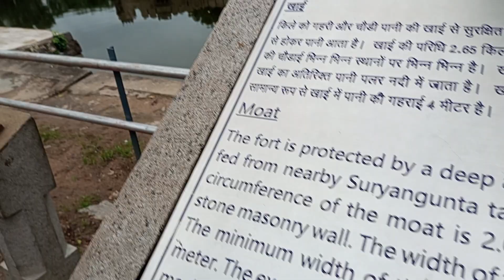দেখুন চেন্নাইয়ের ফোর্টের ইতিহাস